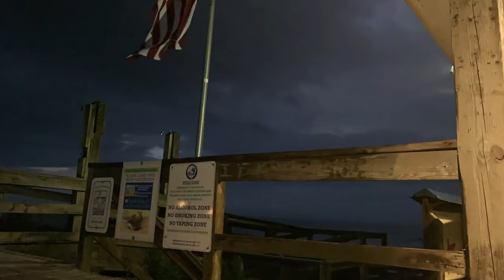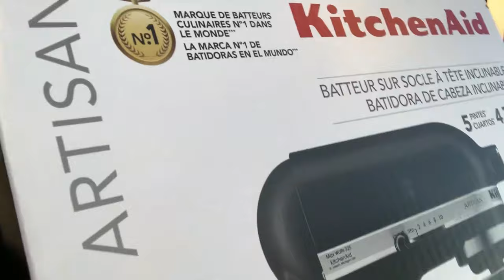LEARNING TO WINDSURF (part 1)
This week I picked up a wind surf rig for dirt cheap! So I went out and tried it for the first time!  MILD SUCCESS.  I still have a lot to learn but at least I got moving on the water successfully in Washington.  Learning to windsurf will be fun.  We also flew the new drone, had some donuts, and Brooke and I went on a date!  OH, and I got in a quick surf at Surf City.

VLOG.  Surfing // SUP // Windsurf // Fishing // Skate

Boards I surf:
Heritage 8'6 Longboard
NSP 11'0 E2 Epoxy SUP

Gear used:
Hyperflex Gloves
Tusa Booties